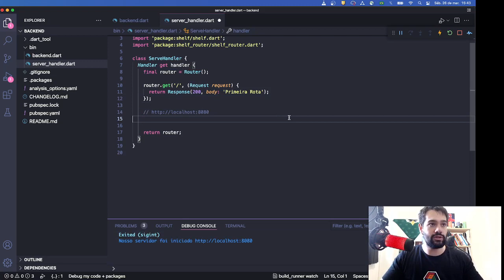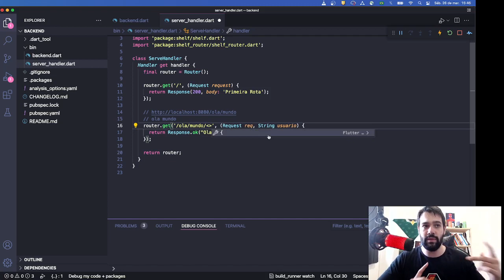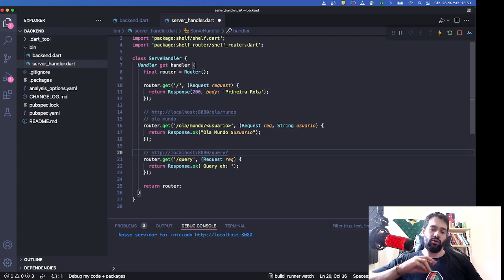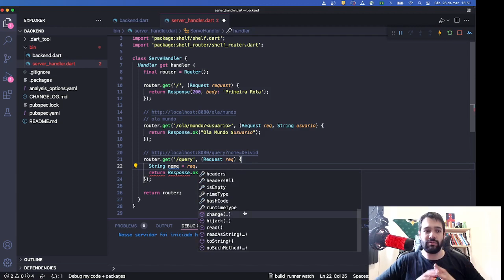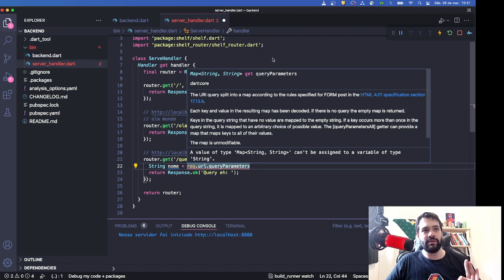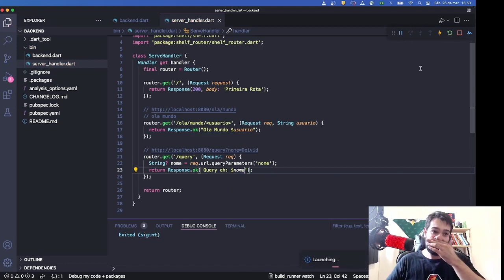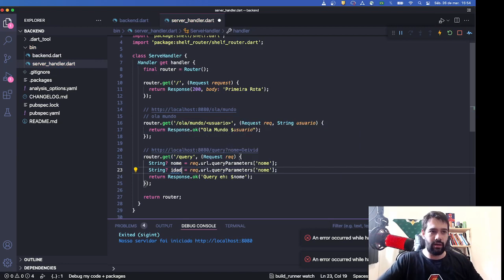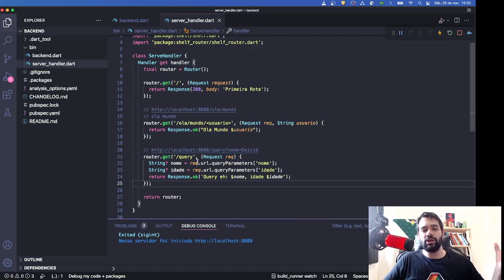Curso Backend #05 - Passagem de dados com Query Param e Router Param